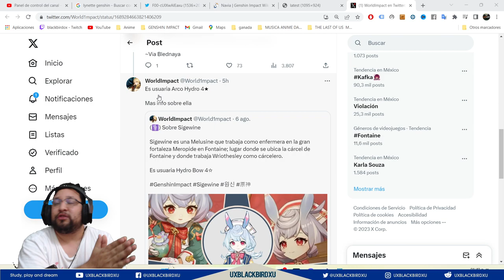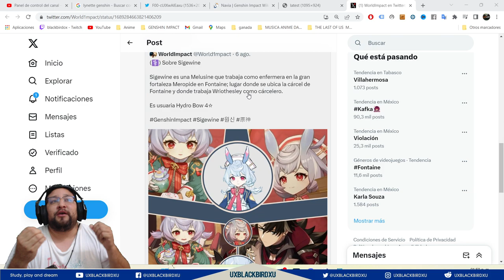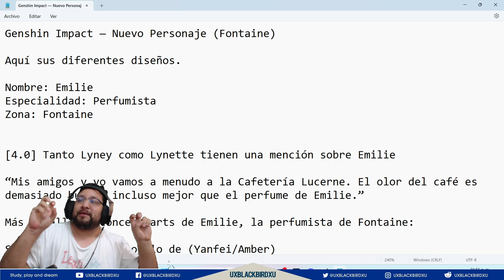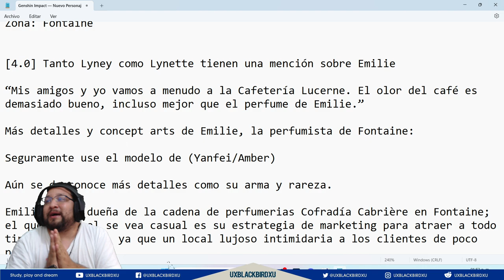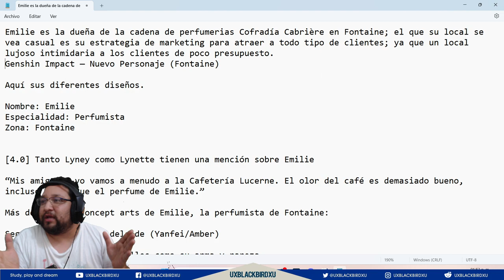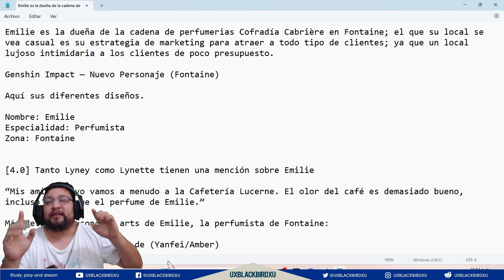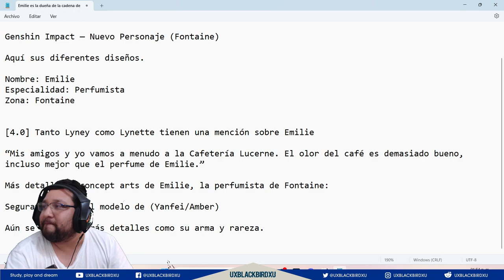✅ Sigewinne Y Emilie👍 | 🌴 Genshin Impact🌴 ¿Se prepara nueva waifu a la version 4.1?